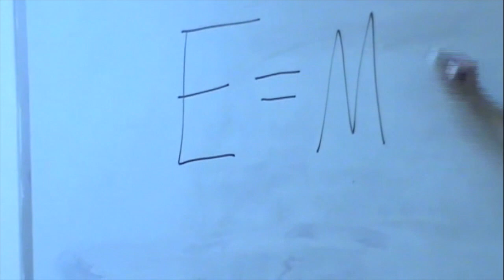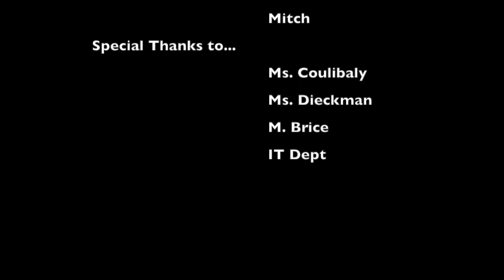The Fedoras' Medley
ISO Guitar Class 2013 :: The brilliant and creative guitar students at the International School of Ouagadougou work up this medley of democratically-chosen material, produce a multi-tracked demo and transform it into an abstract visual narrative.

Act I:

Dina's initial ascent establishes her as the uncontested leader of the Fedoras. Elisée becomes suicidal as he realizes the "beautiful girls" have taken his vocal out of the "Stand By Me" mix.

Act II:

After being conspicuously underdressed for the occasion in Act I, Jemina, the Fedoras' official costume director, takes to the opposite extreme.

Act III:

Annemiek causes a stir in the middle school while Daniel, a modern day troubadour, accompanies the drama on his electric guitar. Dina, donning the group's signature headpiece, sways convincingly in the principal's office.

Act IV:

A disturbing "dip" into the psyche. The suspense builds as the viewer contemplates the question-- Will Djénéba make it through the entire production without actually touching a guitar?